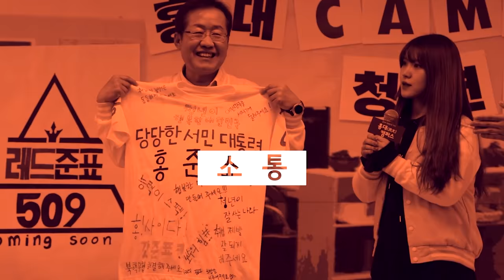이게 바로 '무야홍'!! 홍준표 연설 레전드